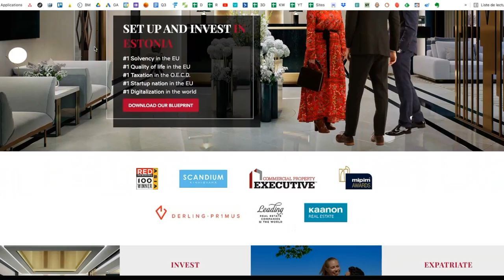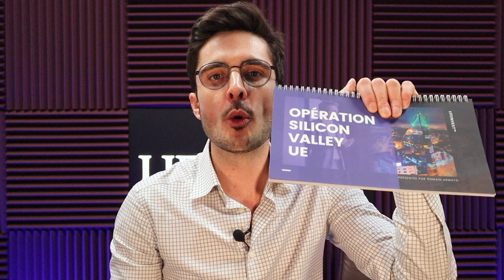L'AUSTRALIE n'est PLUS un pays LIBRE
Comme vous l’avez sûrement remarqué, la folie autoritaire de certains pays prend de l’ampleur.

Comme en Australie par exemple...

Ou "deux semaines pour contrôler la propagation" de la pandémie se sont transformées en "une dictature indéfinie et une suspension totale des droits humains fondamentaux".

▬▬▬▬▬▬▬▬▬▬ RESSOURCES LIFEINVEST® ▬▬▬▬▬▬▬▬▬

Comme le rapporte le site ZeroHedge, au cours des 18 derniers mois, le gouvernement australien a :
Interdit aux citoyens de quitter le pays sans autorisation ;
Interdit aux citoyens d'entrer dans le pays, sous peine de cinq ans de prison ;
interdit aux citoyens et aux résidents de franchir les frontières des États à l'intérieur du pays ;
Interdit aux citoyens et aux résidents de voyager à plus de 5 km de leur domicile sans autorisation ;
rendu illégal de planifier, de rendre public ou de participer à des manifestations ;
adopté un projet de loi éradiquant le droit des Australiens à la vie privée numérique avec le “Surveillance Legislation Amendment”
La police fédérale australienne (AFP) et la Commission australienne du renseignement criminel (ACIC) peuvent désormais surveiller les citoyens australiens en ligne, prendre le contrôle de leurs réseaux sociaux, verrouiller le compte de l'utilisateur, ajouter et supprimer des données... sans  jamais l’informer que son compte a été piraté…

Il devrait maintenant être évident pour tout citoyen d'une nation occidentale que des "mesures d'urgence sans fin peuvent facilement se transformer en une véritable dictature.
Je ne vois pas de raison que cela ne se reproduise pas dans d'autres nations autrefois libres.
Ce qui veut dire qu'il est temps, plus que jamais, de penser à un plan B.

▬▬▬▬▬▬▬▬▬▬▬AVERTISSEMENT▬▬▬▬▬▬▬▬▬▬▬